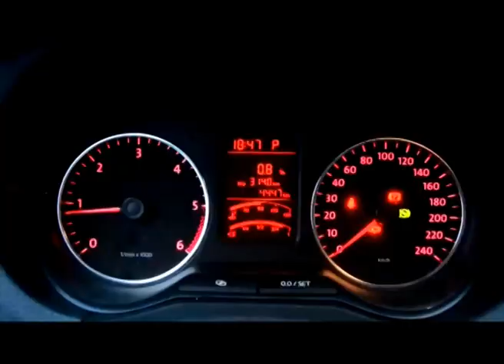Telebingo Triple - comercial 04-01-15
Esta espectacular e imponente camioneta
Este domingo 4 de enero puede ser tuya
Fuerte y Robusta Vw Amarok, de tecnologia avanzada y gran fortaleza, ademas con los 1.500 millones una Nissan Frontier con los pozos...

Y salen o salen
1 Suzuki Alto
2 Cuasi
Y 40 piletas con motor
Telebingo Triple
Mucha Plata
Mucha Alegria!